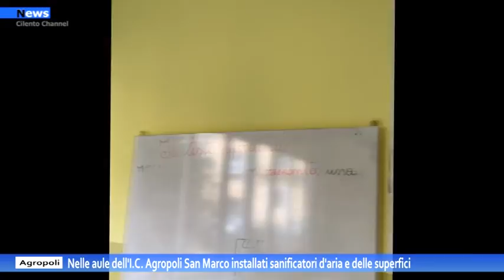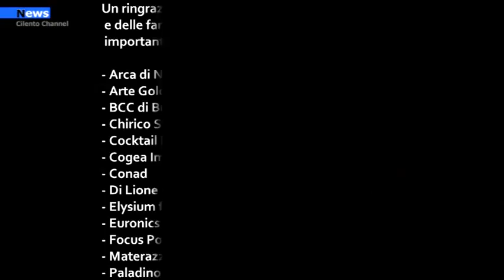Agropoli, nelle aule dell'I.C. Agropoli San Marco installati sanificatori d'aria e delle superfici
La lodevole iniziativa è partita da un cittadino di Agropoli, Tiziano Chirico ed è stata subito accolta e sostenuta dal Dirigente scolastico, da imprenditori e attività commerciali del territorio per assicurare ambienti sicuri ai piccoli studenti.